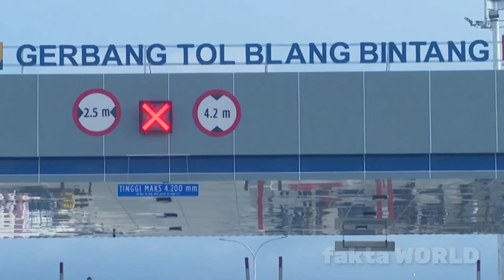Jalan Tol Sigli Banda Aceh || Tol Aceh 2022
jalan tol Pertama kalinya di propinsi Aceh telah diresmikan oleh bapak presiden joko widodo pada tanggal 25 Agustus 2020,yaitu ruas Sigli  Banda Aceh,ruas yang sudah beroperasi saat ini adalah seksi enam blang bintang Indrapuri sepanjang 13,5 kilometer,hal ini termasuk bagian dari ruas Sigli Banda Aceh, sepanjang 74 kilometer, jalan tol ini dibuka merupakan implementasi poin ketiga nawacita, yakni daerah  yang masuk kategori 3T, artinya terluar,terdepan dan tertinggal, dengan begitu diberikan prioritas lebih untuk pembangunan infrastruktur secara fisik

jalan tol Sigli banda Aceh
jalan tol sibanceh
jalan tol sini kosong
jalan tol sini kosong beli dah
jalan tol Sigli Lhokseumawe
jalan tol Sigli
sigli
sigli aceh
sigli 2022
tol aceh
tol aceh sigli terbaru
tol aceh Medan
tol aceh terbaru
tol aceh Lampung
tol aceh terkini
tol aceh 2022
tol aceh sigli
tol aceh full
aceh terbaru 2022
aceh Singkil
aceh terbaru
aceh viral
aceh selatan
tol Indonesia
tol trans sumatera 2022
tol trans Sumatera
tol Lhokseumawe
tol lhoksemawe Langsa
tol banda aceh sigli
jalan tol siantar
jalan tol siantar Parapat
jalur tol aceh
jalur medan banda Aceh
jalan aceh jaya
jalan aceh tengah
jalan aceh medan
proyek aceh terbaru
proyek tol aceh
aceh lagu
aceh sahur
aceh banguni sahur
aceh sport
jalan banda aceh meolaboh

-Every Conten in this Channel for purpose such as Education,News Report,interpretation etc,For further contact,please send email to:

support juga channel kawan
INFO PAGI